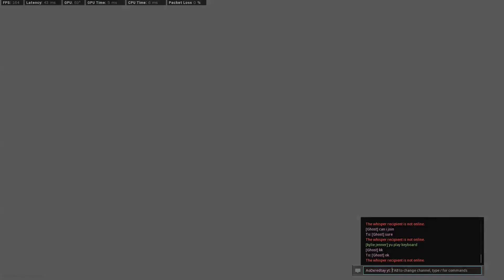Fun Slapping people in Search And Destory 1080p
cod mw
cod modern warfare
modern warfare
modern warfare multiplayer
Search and Destroy Cod MW
Search and Destroy MW
Search and Destroy SNiping
COD MW SnD Sniping
COD MW SND CLUTCH
cod SnD
SnD MW
Modern Warfare SnD
MW SnD
SnD
SnD Clutch
MW Search and Destroy
SnD Classes
MW SnD Clutch
MW Search and Destroy ACE